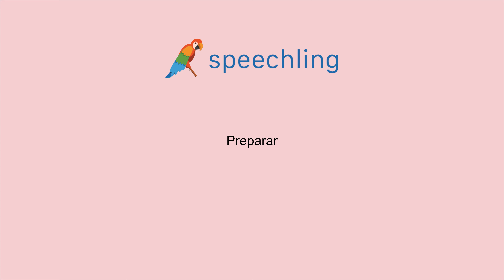How to say "Prepare" in Portuguese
Male Voice:
Preparar

Female Voice:
Preparar

Male Voice Translation:
Prepare

Female Voice Translation:
Prepare